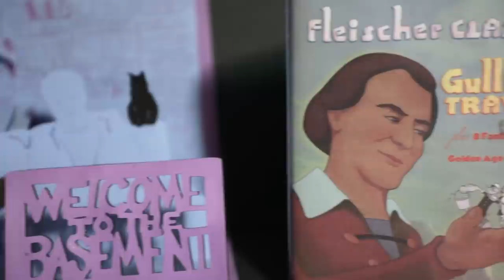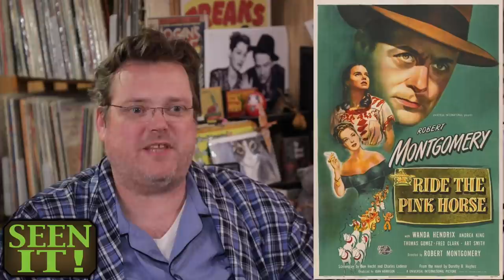Gulliver's Travels | Welcome To The Basement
Set sail on the old leather couch for high adventure and big guy/small people relations, as we watch the animated classic Gulliver’s Travels. Not only will you have a great time, you’ll get to hear Gulliver’s exciting catchphrase.
In Seen It: The Blues Brothers, The Vast of Night, Ride the Pink Horse and Blue Velvet.